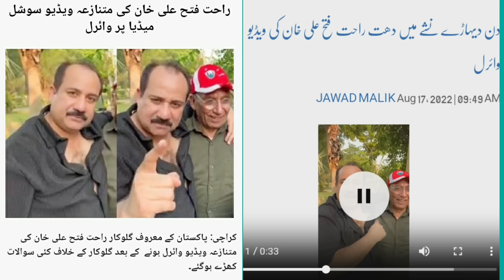Sharab Ki Botal Gum Ho Gai Rahat Fateh Ali Khan Shadeed Gusse Me Mulazim Par Tashadud Video Viral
Rahat Fateh Ali Khan beats up his employee in sh*c*ing viral video. Pakistani music maestro Rahat Fateh Ali Khan continues to remain in headlines for the wrong reasons and this time he can be seen badly as*a*lting his employee.
A clip has surfaced online showing popular and highest-paid singer be*ting his employee with shoes and punches. As Khan resorted to vi*le*ce, he lost his balance and fell with a thud while other employees could be heard pleading the singer to stop. Rahat is apparently spotted under the influence as he repeatedly asked for his missing bottle from his driver.
This is not the first time when Rahat resorted to vi*le*ce and his distressing habit has been linked to alleged substance ab*se.